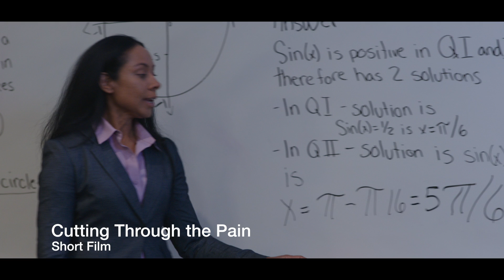De'Niaya Thomas's Director's Reel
This video is compiled of serval clips from content De'Niaya Thomas has directed.